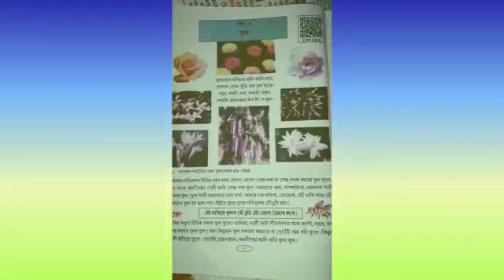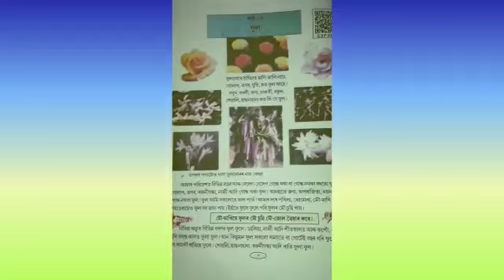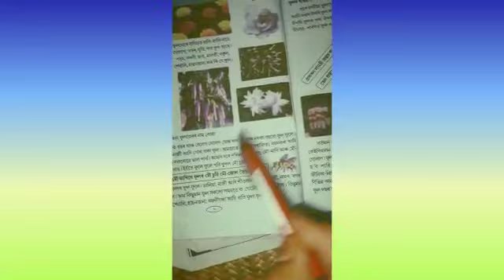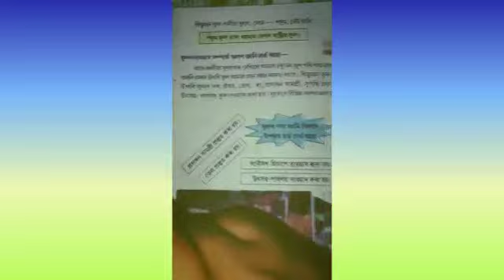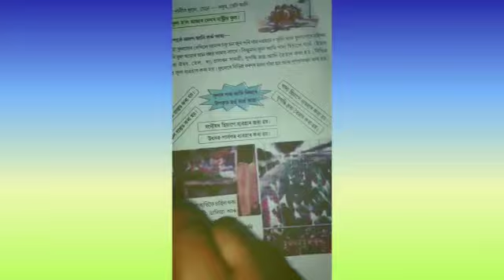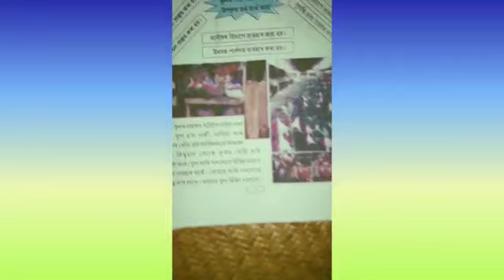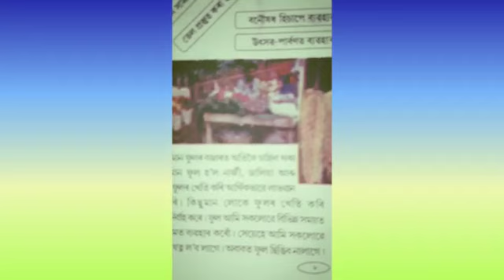ফুল | ৩য় শ্ৰেণী | আমি আৰু আমাৰ পৰিৱেশ | প্ৰাঞ্জল মহন্ত | EVS in Assamese | Flower | SCERT